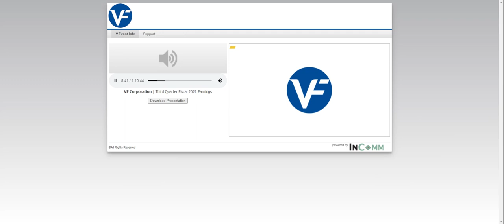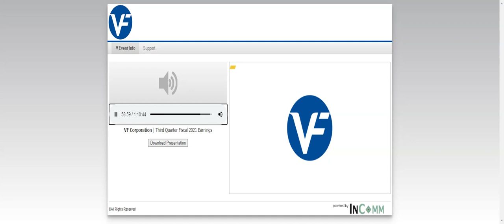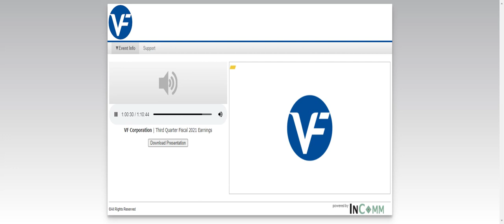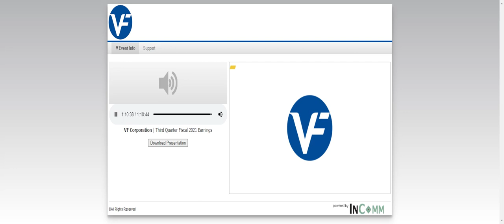[VFC stock] V.F. Corporation Q3 2021 Earnings Call (1/27/21)